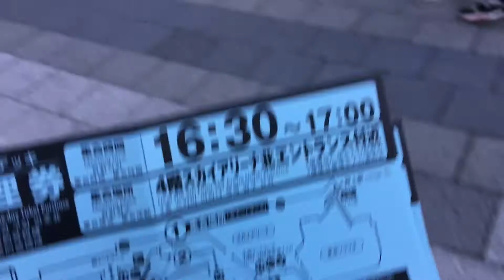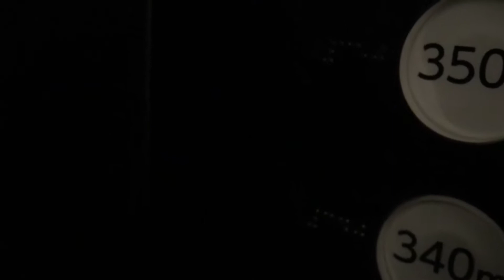Tokio Skytree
Una de las torres más altas del mundo está en Tokio